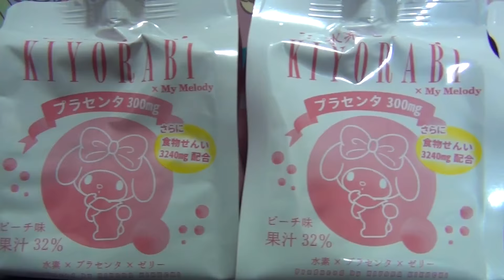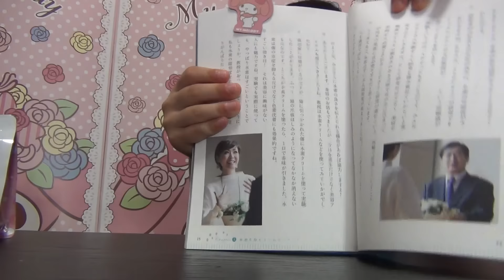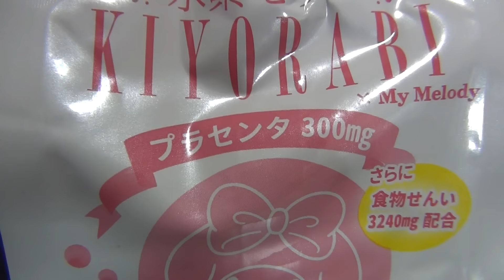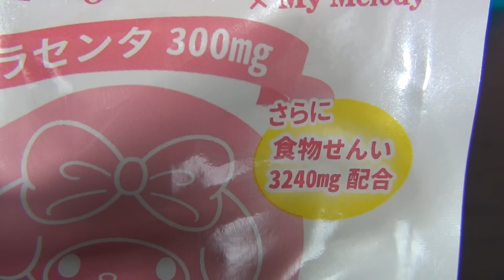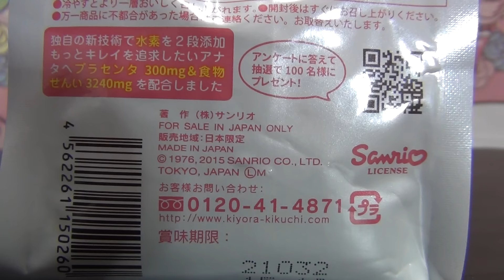マイメロディの水素ゼリー[ゆごサンド]／Hydrogen jelly of My Melody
ゆごサンド(5歳)の水素商品動画レビュー。
去年のハローキティの水素ゼリーに続き、今年はマイメロディの水素ゼリーがローソンで限定発売されました。キティの水素ゼリーはピンクグレープフルーツ味でしたが、今回は・・・！？
水素が入っているだけでなく、味も最高のゼリーでした。
【字幕】 〈Closed Captioning --- Automatic Translation〉